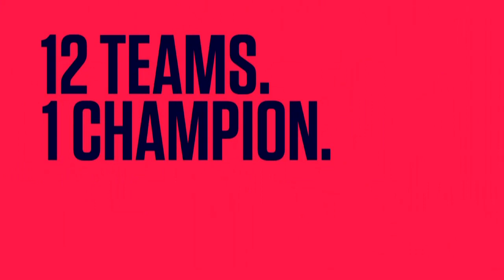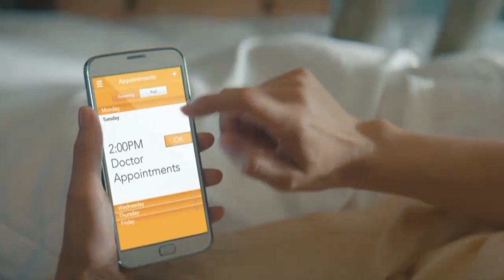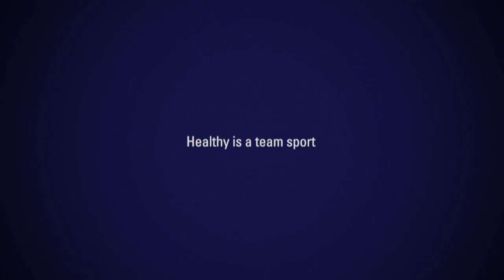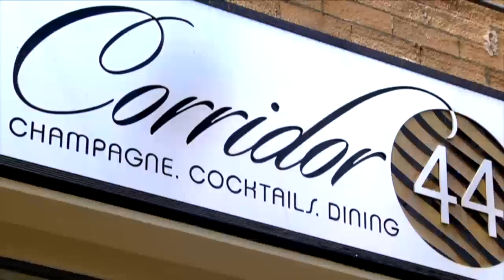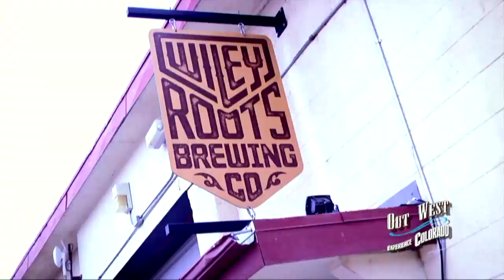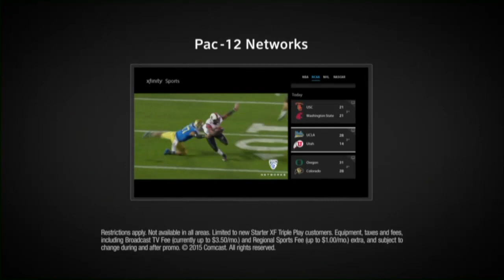2015 USL Playoffs - Colorado Springs Switchbacks FC vs Seattle Sounders FC 2